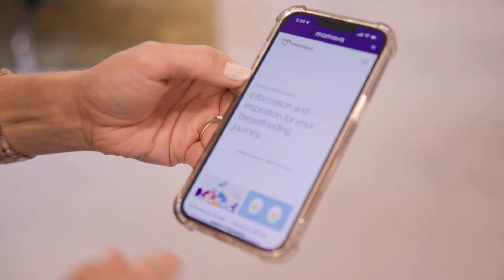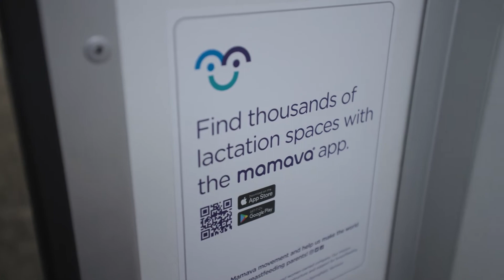Mamava Lactation Pods Are Transforming the Culture of Breastfeeding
Mamava co-founder and Chief Brand Officer, Sascha Mayer and investor, Joni Hirsh Blackman discuss the importance of lactation spaces for breastfeeding parents. From public venues to private businesses, having a dedicated space to pump or nurse provides parents with the infrastructure and support they need on their breastfeeding journey.